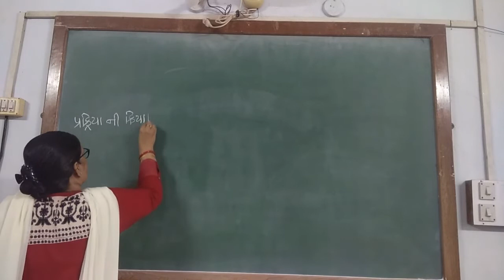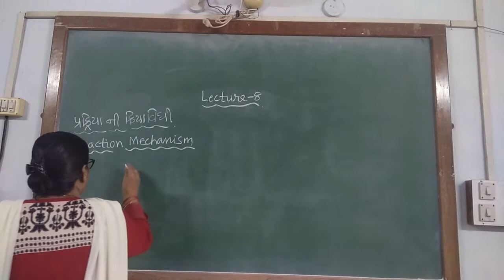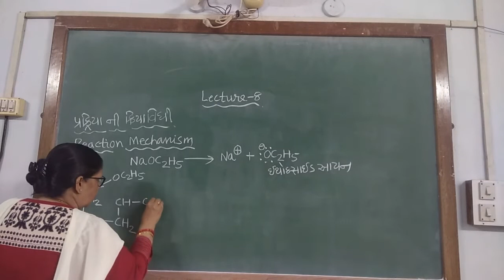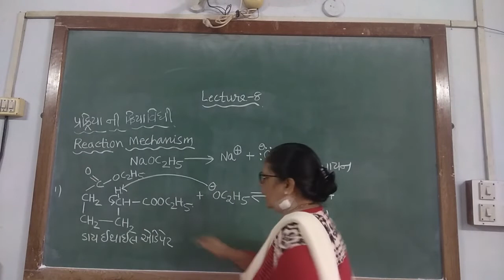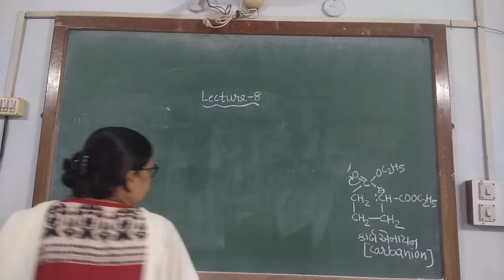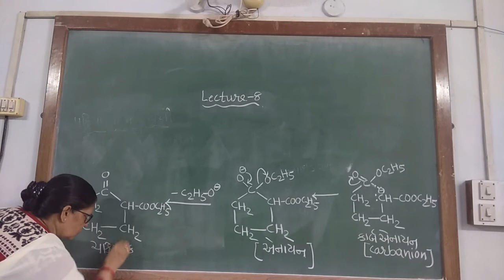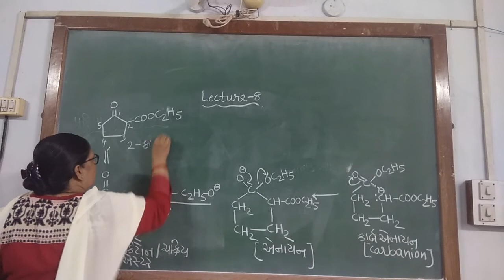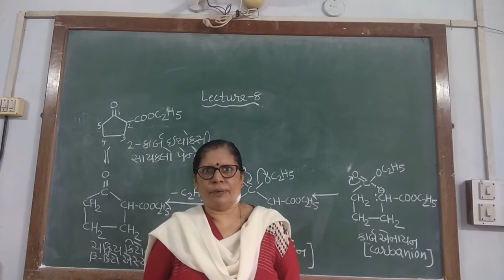SRS ORG 3B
Name Reaction Part 3